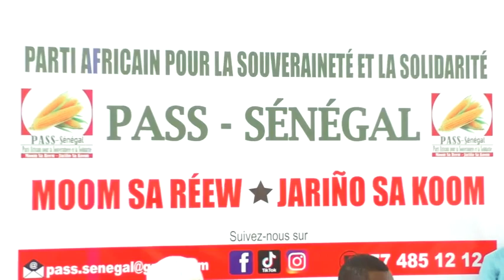Guédiawaye Le parti africain pour la souveraineté et la solidarité mis sur pied